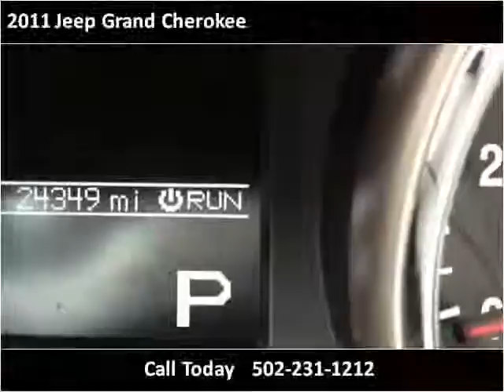2011 Jeep Grand Cherokee Used Cars Louisville KY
This 2011 Jeep Grand Cherokee is available from Craig and Landreth Cars - Fern Creek.